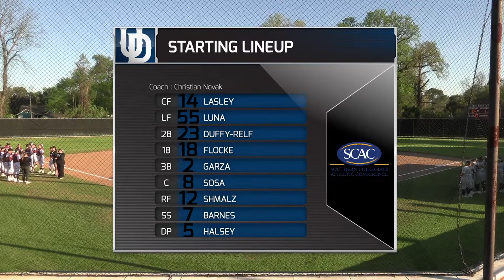Centenary vs. Dallas - Game 3